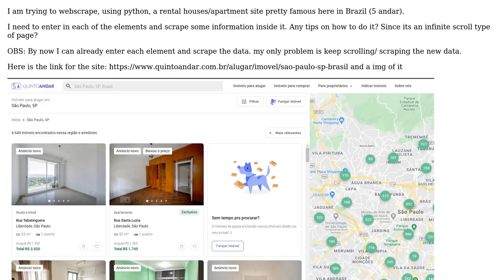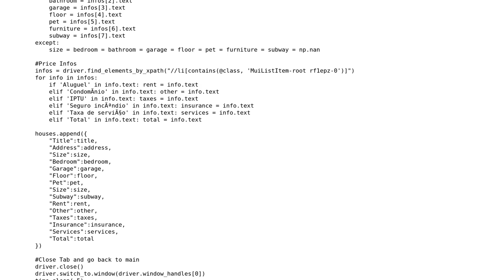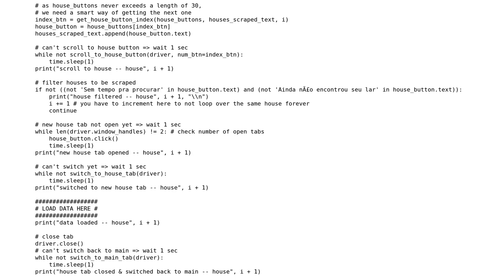Scraping an Infinite Scroll Page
With thanks & praise to God, and with thanks to the many people who have made this project possible! You are responsible for your own actions.